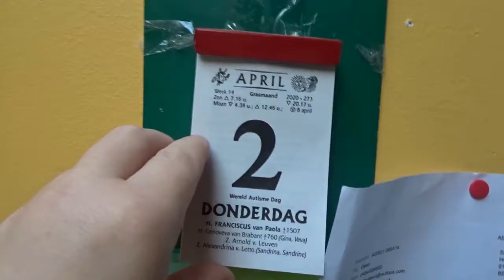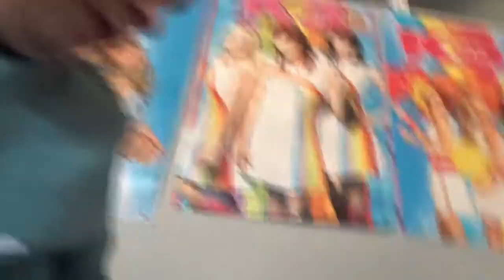kenny's schilderij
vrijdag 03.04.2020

camera sony of gsm